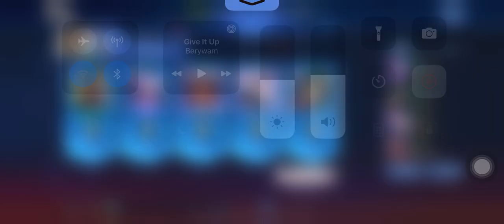MCL Run w/ 69 Thieves(Feb 5, 2022) - Semi-Finals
Shout out to Quazi for the epic gamer moment

Team Lineup:
Quazi - Roger
Ice - Estes
Awing - Paquito
Quin(Me) - Lapu-Lapu
Trix - Lolita